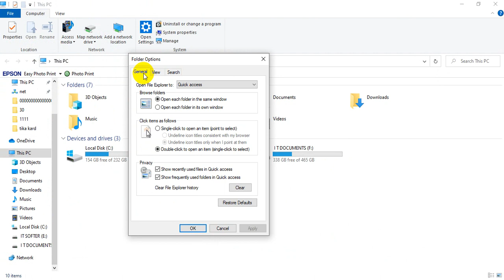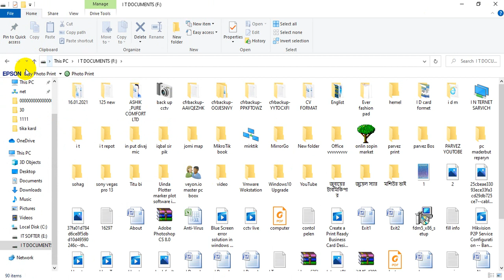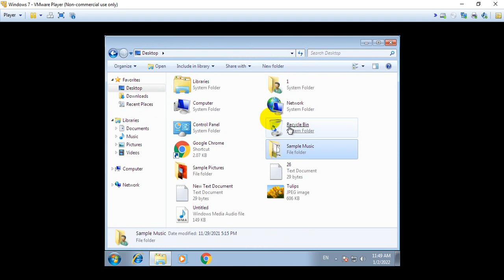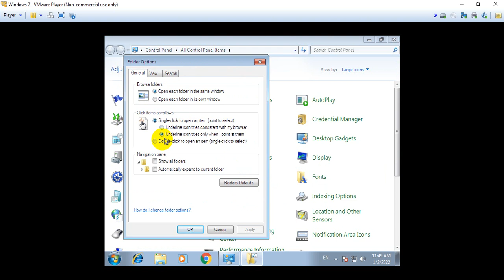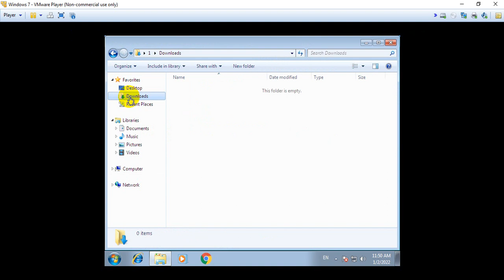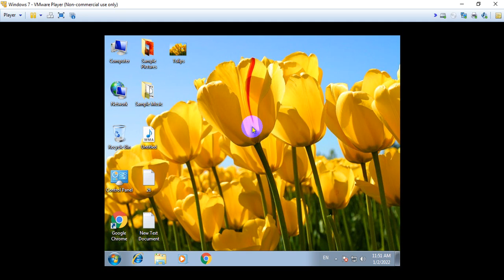How To Setting Single or Double Mouse Click Windows 7 & Windows 10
In this video I have shown you how to set single or double mouse on Windows 7 and Windows 10 ow to do mouse settings,   Double mouse click Windows 10 How to do mouse settings,
   How to set single or double mouse click on PC,
   How to do single mouse click settings,
   Double Mouse Click Single Click Windows 10,
Mouse click Windows 7,

Basic Computer Course in Bangla part-6

Basic Computer Course in Bangla part-7

 Clean Up Your C Drive Now |c drive keeps losing space Fixed |C Drive Keeps Filling up Automatically